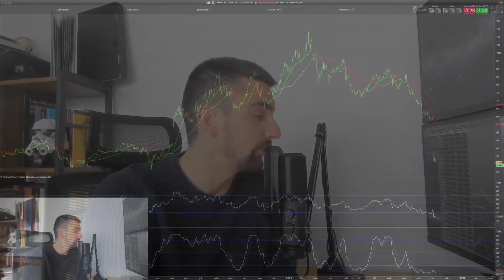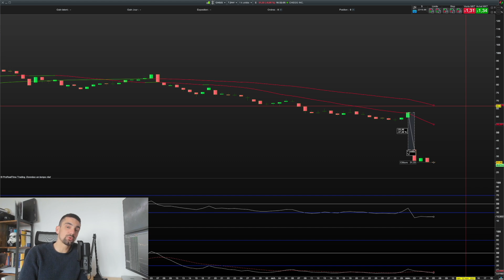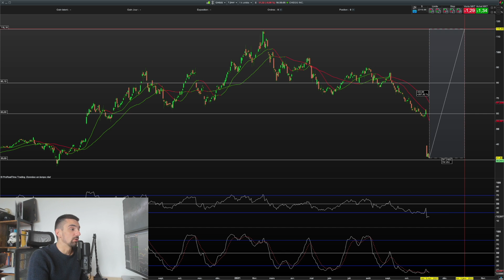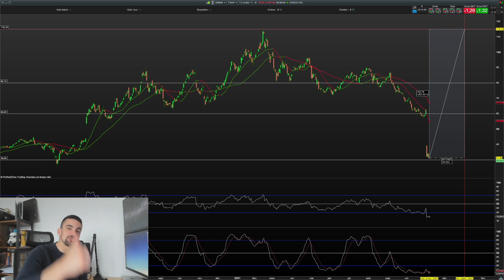110% de gains avec cette action ? Le moment d’acheter ?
⬇️ PLUS D'INFORMATIONS ⬇️

110% de gains avec cette action ? Le moment d’acheter ? Je vous explique tout cela dans cette vidéo.